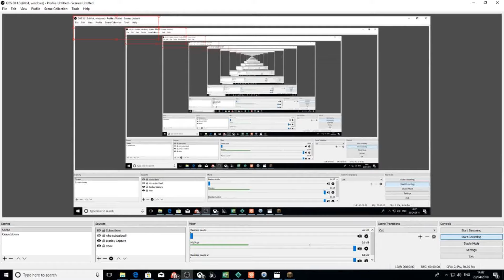Minecraft Xbox Survival: RESCUE MISSION! #36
Next episode will be on Thursday.

Today I rescued Jammie from Billy who has turned evil if you missed the last episode and is my arch nemesis in Xbox Survival now. It seems Billy has some evil and sneaky plans and tricks up his sleeve!!!

and finally Charlie ( No channel)